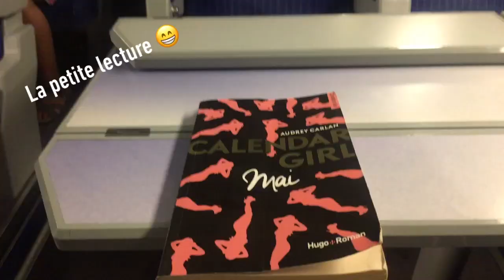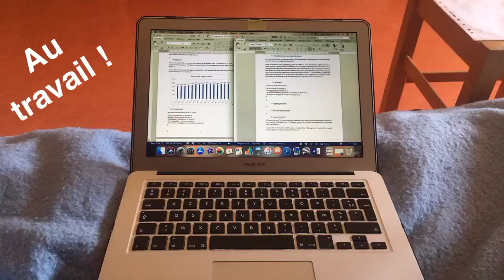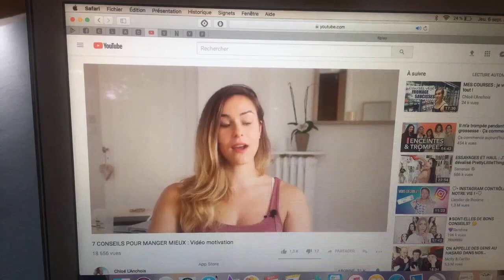🔵 1 Semaine avec moi - Ma rentrée (Vlog #3)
POUR LES INFOS, C'EST ICI !!!

Avec beaucoup de retard, voici ma vidéo qui aurait dû sortir le mois dernier. Mais j'ai eu des problèmes pour mettre les fichiers sur mon ordinateur, alors dsl que ça ait pris autant de temps.

Je vous emmène dans ma semaine de rentrée à l'école, puisque depuis l'an dernier je fais une reconversion professionnelle. Et pour ça je suis retournée ... en 1ère. Cette année je suis donc en terminale, hé oui !

J'ai voulu tourner cette vidéo sous forme de vlog. Les image ont été prise avec mon téléphone, la qualité n'est donc pas ouf mais je ne pouvais pas amener ma caméra avec moi alors j'ai fais avec les moyens du bord 😉

J'espère que ça va vous plaire... Enjoy !

sabribeautyd